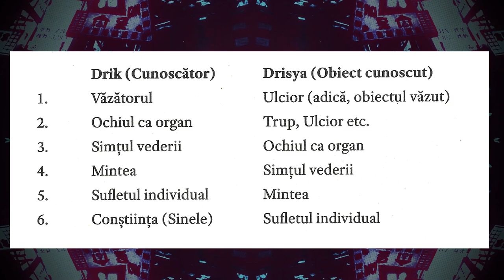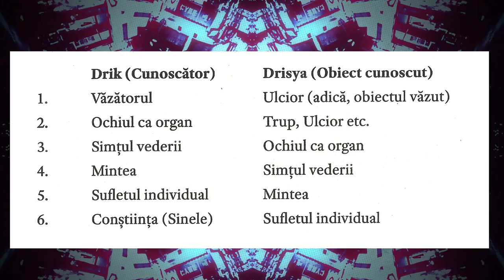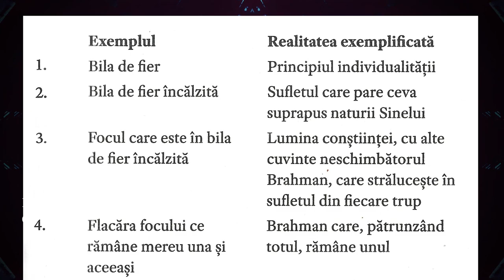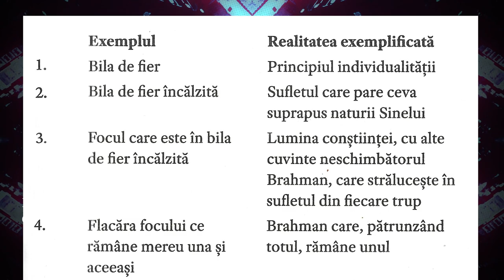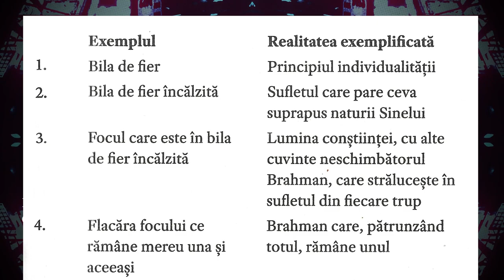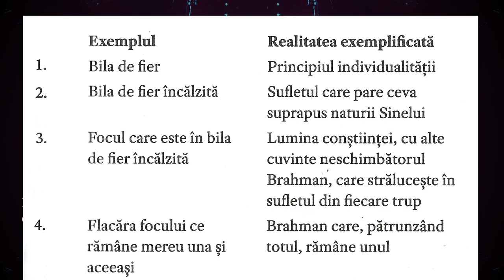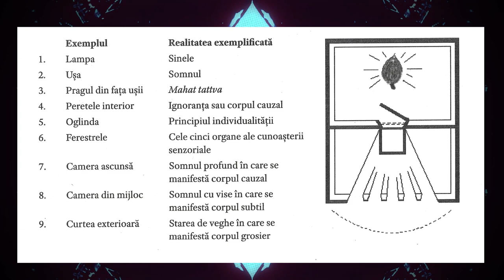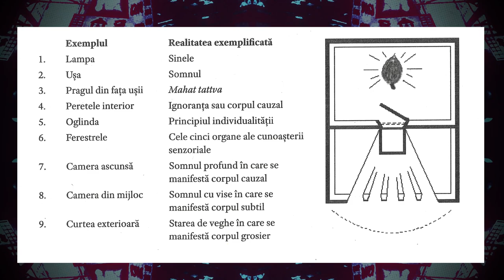Opere Complete - Ep 01 Ramana Maharshi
Cele mai importante învățături despre realizarea Sinelui scrise de Bhagavan Sri Ramana Maharshi și editate de Arthur Osborne.
Audio-book, parțial carte. maxim 10% din text.

Pentru textul intreg accesati va rog cartea, multumesc!

Opere Complete-  Sri Ramana Maharshi
Editura Herald
Traducerea: Marian Stan
Lectura: Dorin Savu
Muzica: Cristian Melak
Mix, master: Valentin Mușat Mureșanu
Realizare Video: Sergiu Iancau